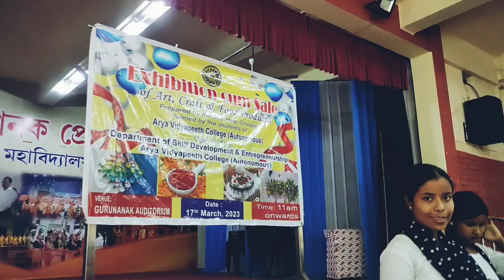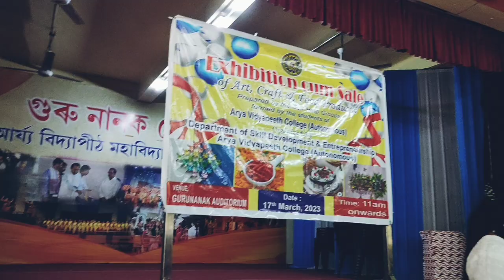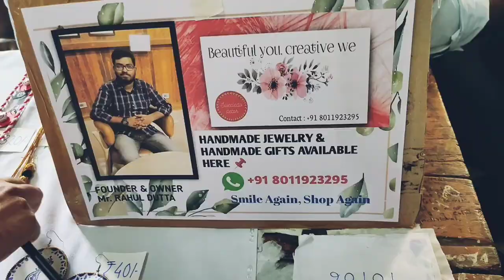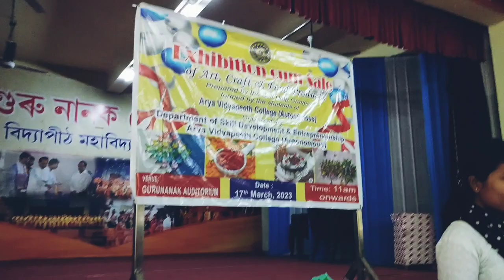Exhibition Cum Sale in Arya Vidyapeeth College| Department of Skill Development and Entrepreneurship